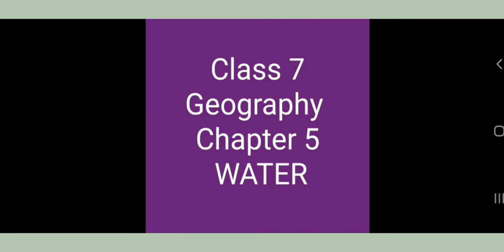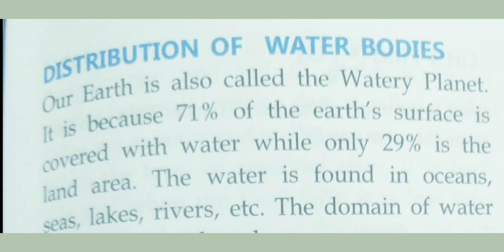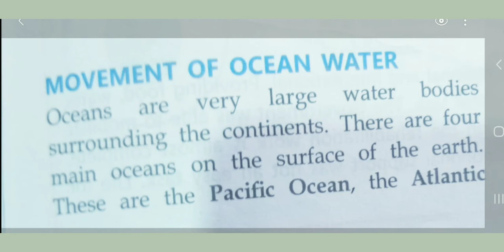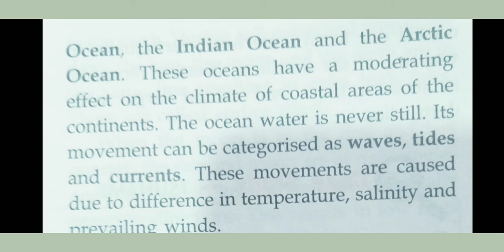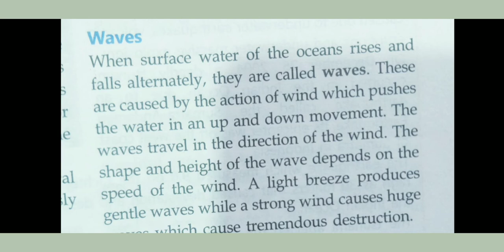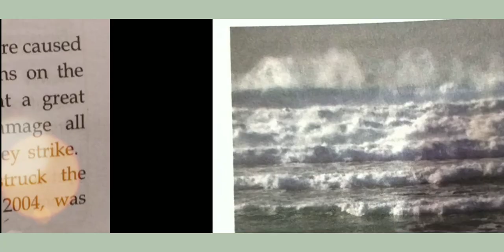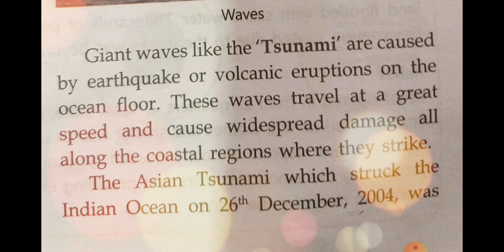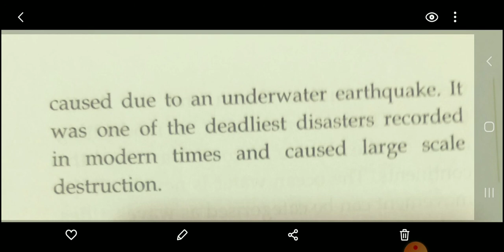04/12/2020 class 7 chapter 5 water geography part 2